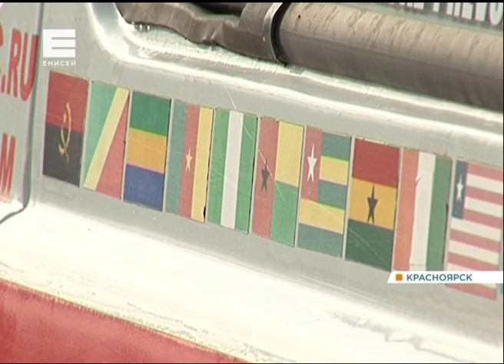В Красноярск приехали участники кругосветки, путешествующие на «буханке»